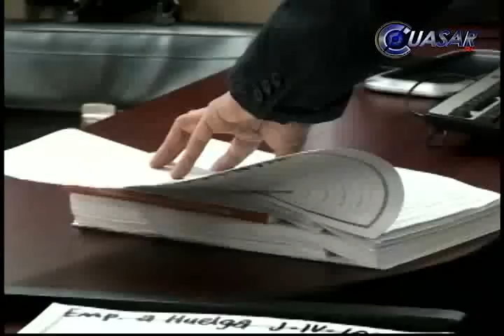Noticias de Michoacán, CuasarTv 27 de Abril 2013